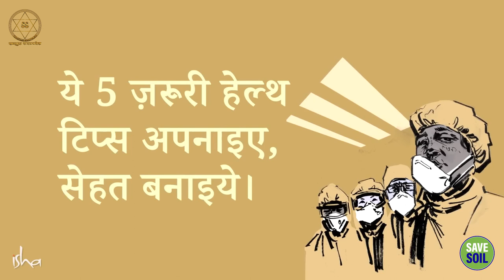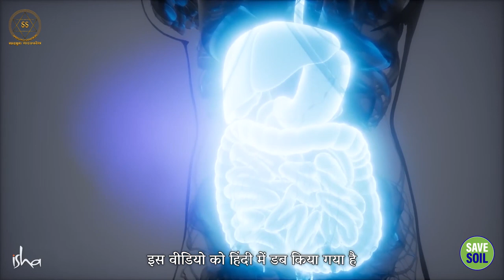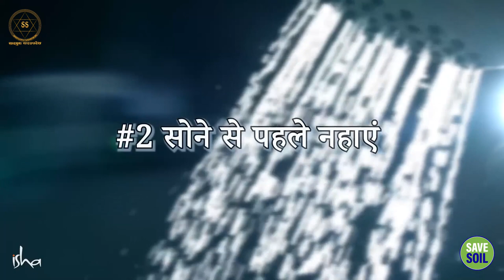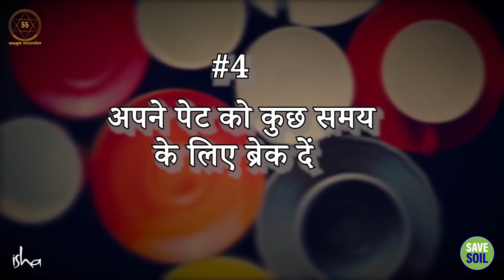5 जरूरी हेल्थ टिप्स || Sadhguru Sadupdesh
5 जरूरी हेल्थ टिप्स
5 important health tips

इस वीडियो में सद्‌गुरु 5 महत्वपूर्ण टिप्स दे रहे हैं। इन टिप्स से पता चलता है कि एक योगी के हिसाब से सेहतमंद होने का क्या मतलब है, और कैसे सरल व प्राकृतिक तरीकों की मदद से हम एक सेहतमंद जीवन जी सकते हैं।

In this video, Sadhguru is giving 5 important tips. These tips reveal what it means to be healthy according to a yogi, and how to live a healthy life with the help of simple and natural methods.